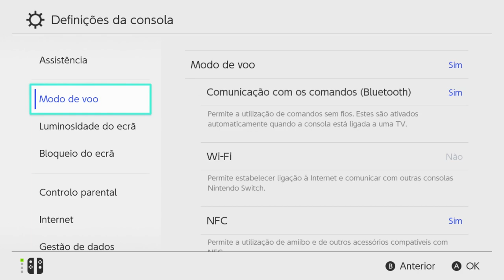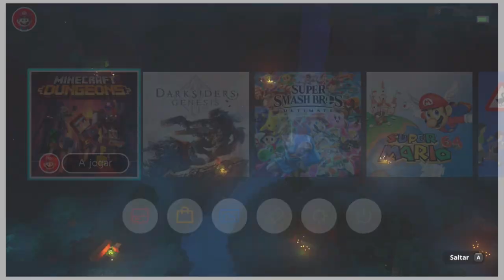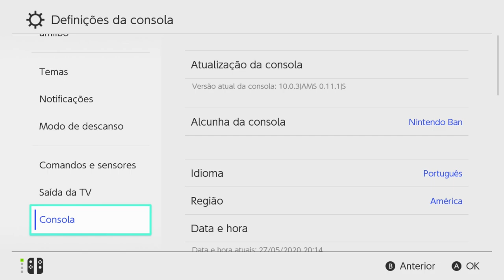Nova Atualização Nintendo Switch 10.0.3 Compatível com Todos os Desbloqueios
Se você quiser fazer esse novo desbloqueio por peça SX Core ou SX Lite, assim que chegarem minhas 56 peças estarei fazendo o mesmo, mas você já pode me mandar um email para ficar na fila de espera:

250,00 com jogos a sua escolha da minha lista de mais de 3,5Tb com updates novos, com frete de 10,00 por sua conta.

Canal secundário
Nintendo Ban Oficial: